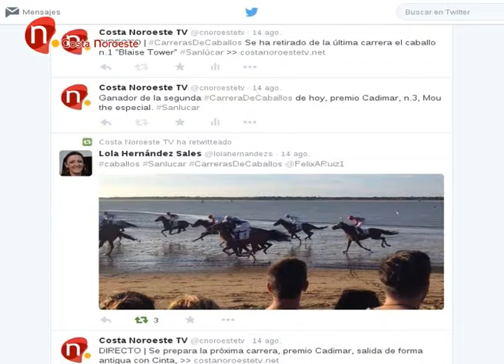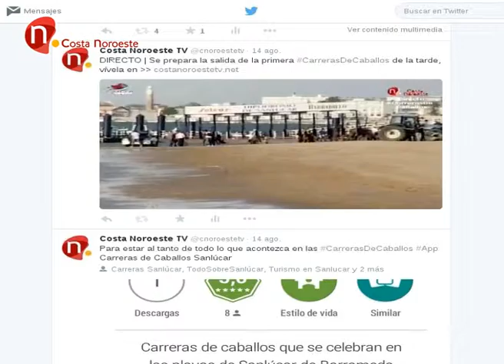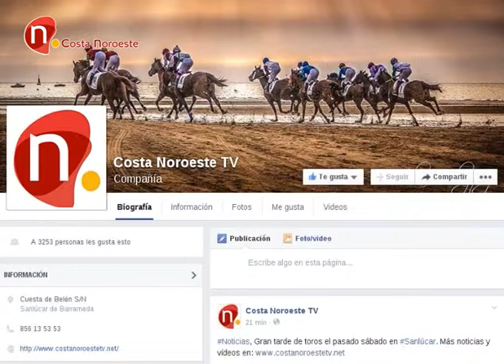Noticias, Sigan el segundo ciclo de carreras, en nuestra Web, Facebook y Twitter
Este segundo ciclo de carreras también lo pueden seguir a través de nuestra web, de Facebook y Twitter.
Interactuar con nosotros, subir fotos, acceder a información o ver las carreras repetidas a los 5 minutos.